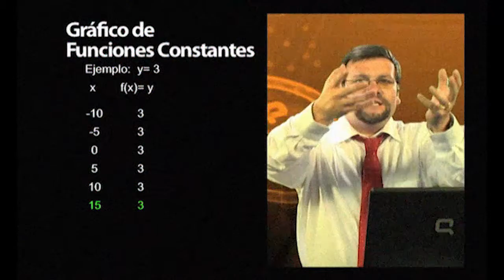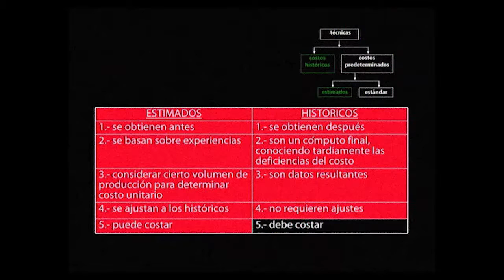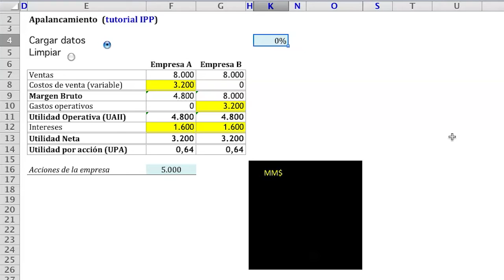Reel Audiovisual IPP V3